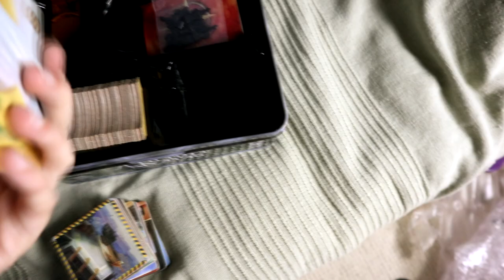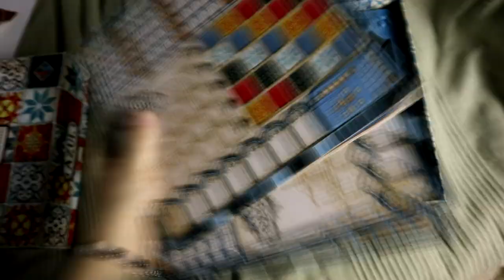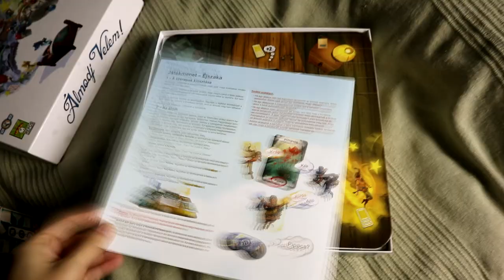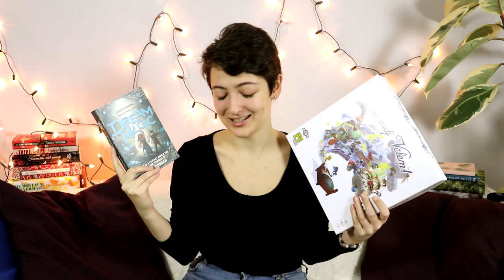Könyvek és társasok #1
A mai videó kicsit másmilyen lesz, de azért remélem tetszeni fog! :)

Említett könyvek:
Rick Riordan: Csata ​a labirintusban (Percy Jackson és az olimposziak 4.)

Jasper Fforde: Monokróm (Monokróm 1.)
James Dashner: Tűzpróba (Útvesztő 2.)
Sabaa Tahir: Szunnyadó ​parázs (Szunnyadó parázs 1.)
Rainbow Rowell: Wayward ​Son (Simon Snow 2.)
Philip Pullman: A ​borostyán látcső (Az Úr Sötét Anyagai 3.)
Joshua Khan: Dream ​Magic (Shadow Magic 2.)